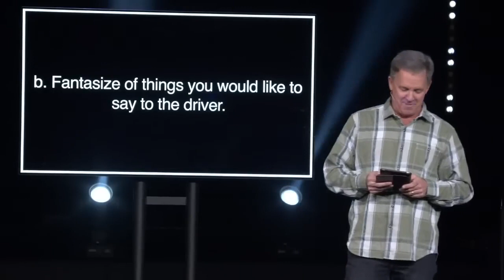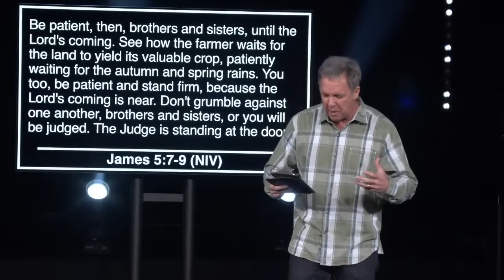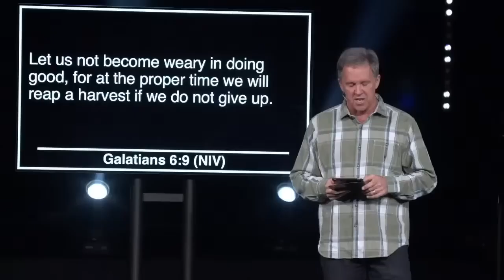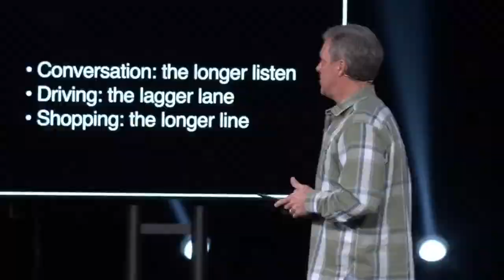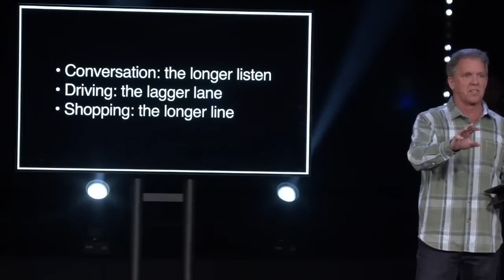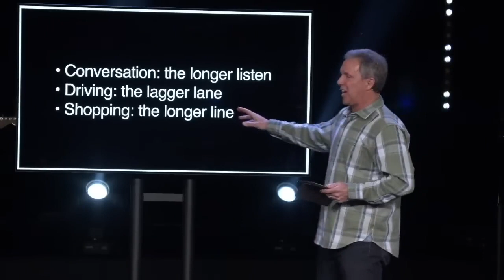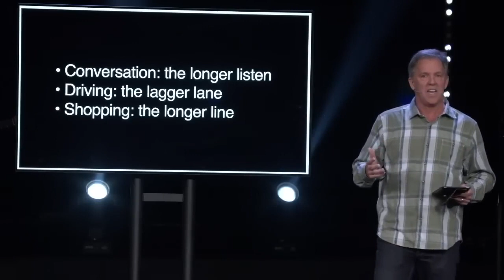Letter from a Jesus Skeptic | Why You Should Never Ask For Patience | Message Only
March 26
Teacher: Charlie McMahan
Key Scripture: James 5:7--12
Summary: James says, “Be patient…” He does not tell us to ask for patience. This is smart. Here is why.
The Weekend in a Word or Two: Patience

Series Overview: At one time James thought Jesus, his brother, was crazy. Then he became crazy for Jesus and gave his life to serving Jesus. At one point he wrote a letter about what that life looked like.